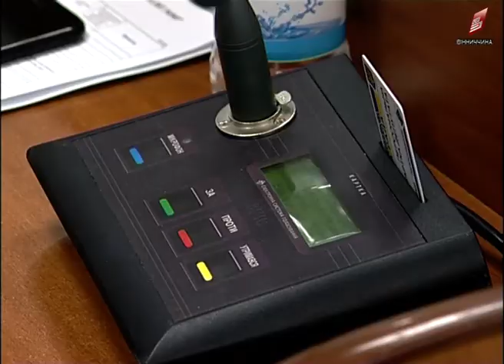28-а сесія Вінницької міської ради 30 03 2018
Призначення на посаду керівника вінницької міської прокуратури та нагороди за особисту мужність - 28-а сесія вінницької міської ради 7-го скликання почалась із урочистостей. Далі, 45 присутніх у залі засідань депутатів, взялися до роботи. Всього розглянули близько чотирьох десятків питань, серед яких і питання про створення парку культури і відпочинку «Хімік». Які з них підтримали, знають мої колеги.